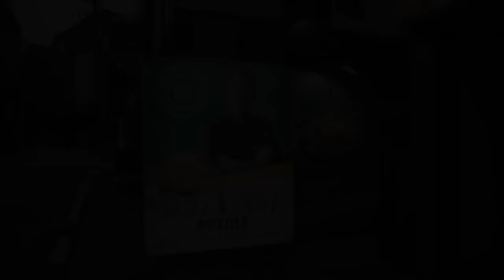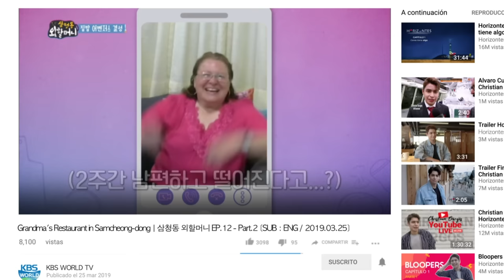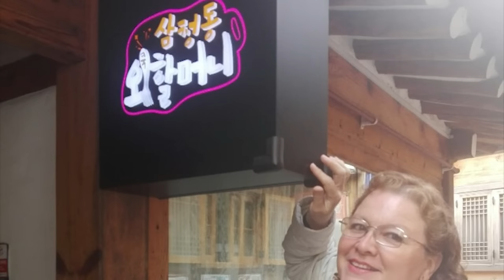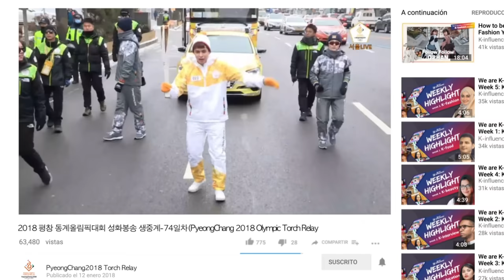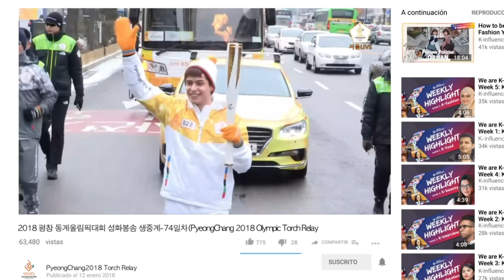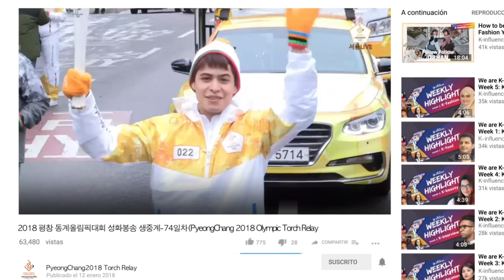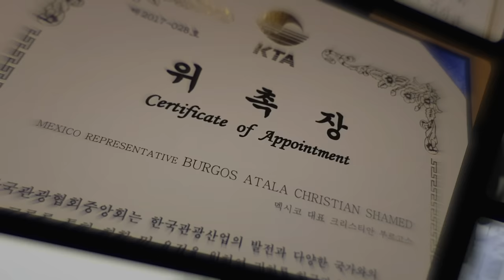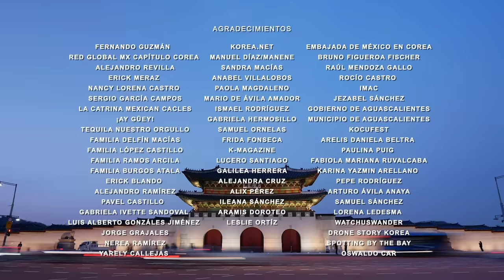"Horizontes" - Documental de Christian Burgos - Capítulo 5 - CAPÍTULO FINAL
Disfruta el capítulo que da nombre a la serie y que cierra con broche de oro la primera temporada del documental que te cuenta cómo un joven mexicano llegó a lo más alto de la industria del entretenimiento coreano, gracias a su propio esfuerzo, perseverancia, talento, y sobre todo, gracias a su enorme valentía.